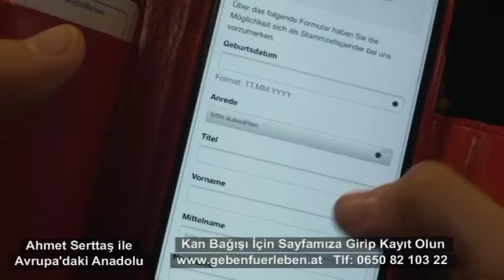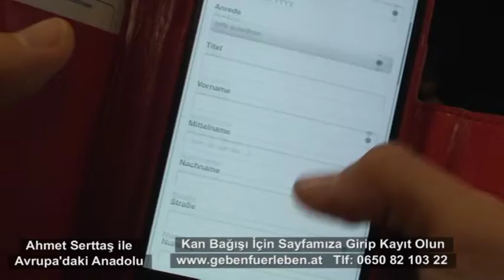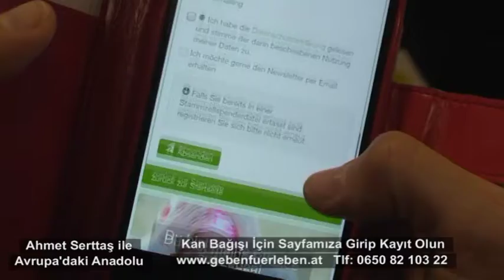2 Nisan Avrupa'daki Anadolu Viyana Donör Kampanyası